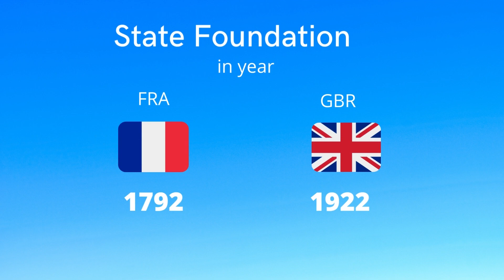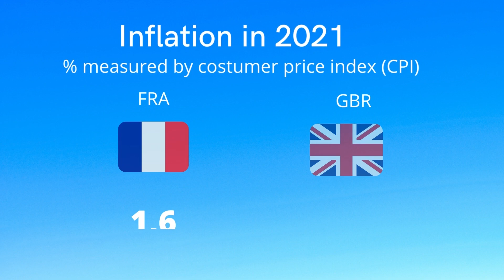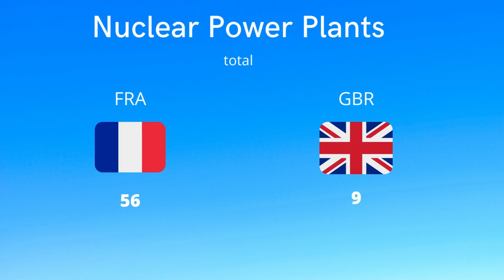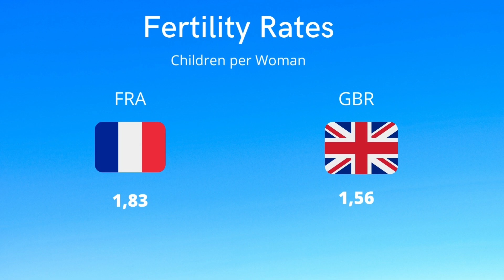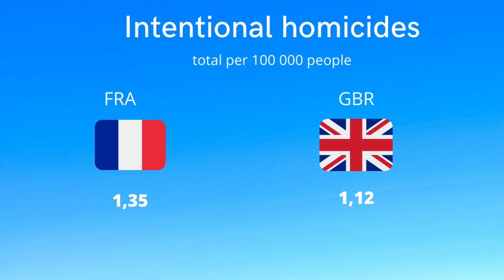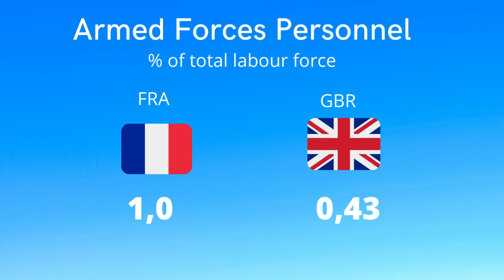FRANCE vs. UK Country Comparison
Elegant France competes with the majestic United Kingdom - the remarkable duel of two cultural giants! Enjoy fascinating facts bout economy, population, and military while watching beautiful impressions of both countries.

Numerophilia provides at least one comparison per week + additional special editions.

Any suggestions for comparisons you would be interested in? Please write me your ideas and thoughts in the comments.